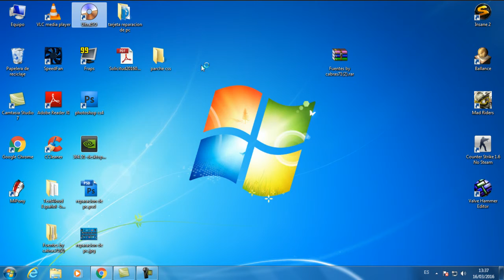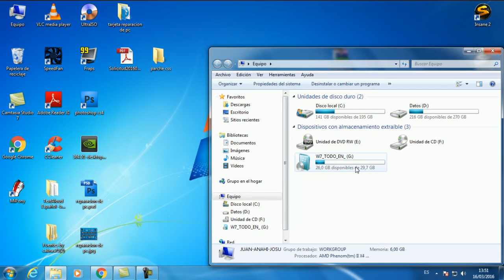quemar imagen iso en un usb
buenas a todos en este video les dire como quedar una  imagen iso en un usb espero que les guste